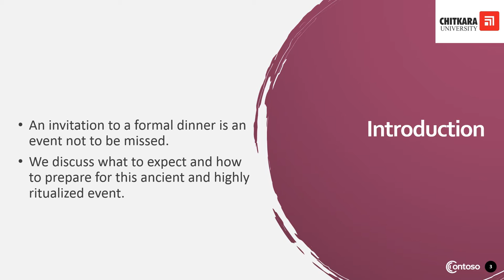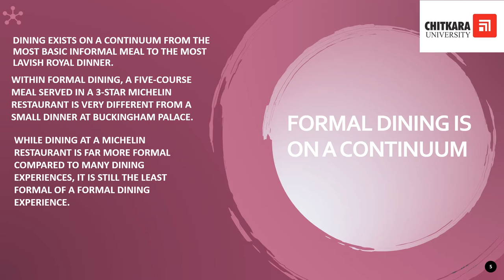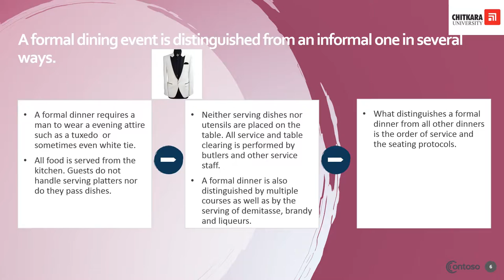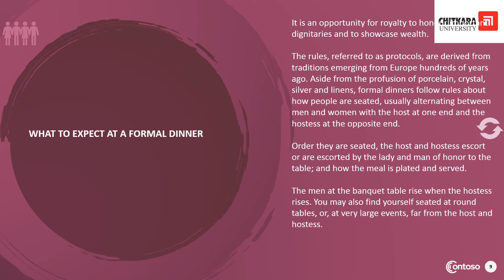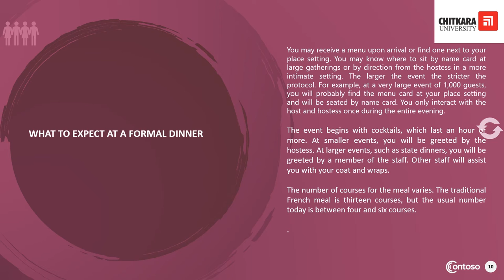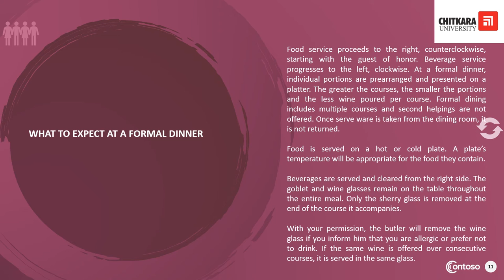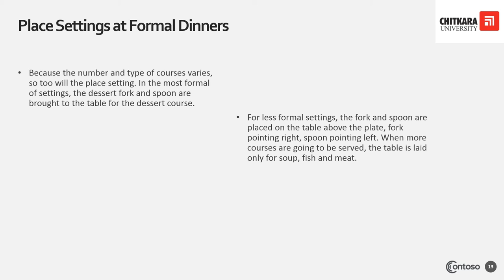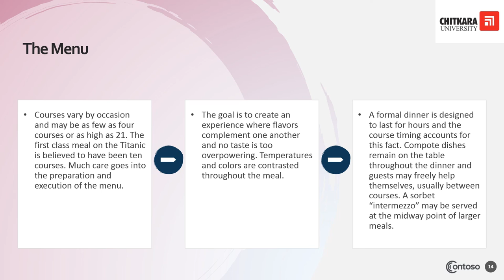Rules of Civility: Dining Etiquette for Formal Dinner by Amit Gupta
Introduction to formal dining, formal dining etiquette, and rules & regulations of formal dining.